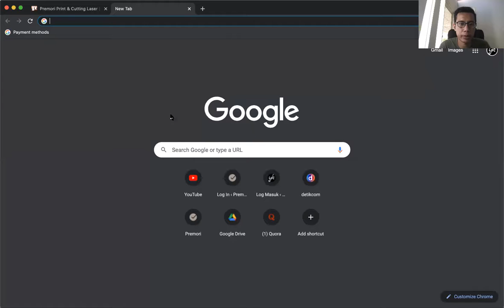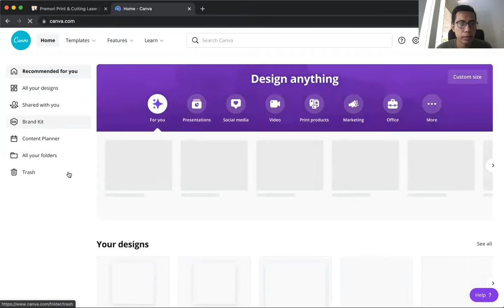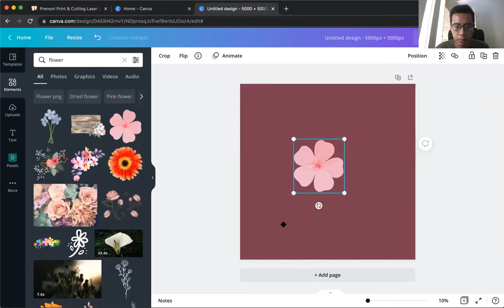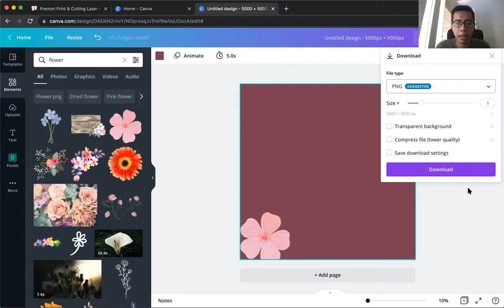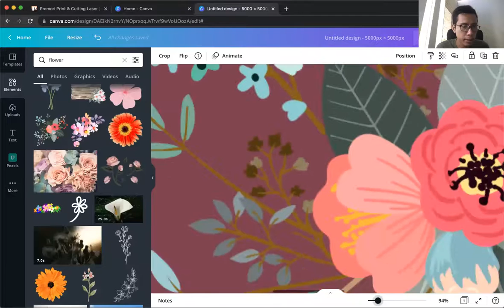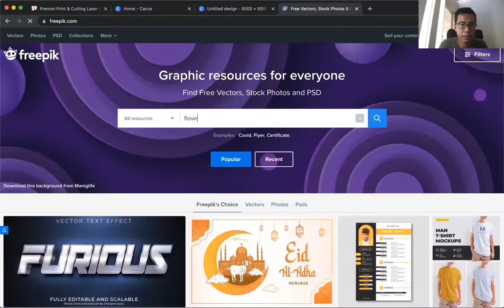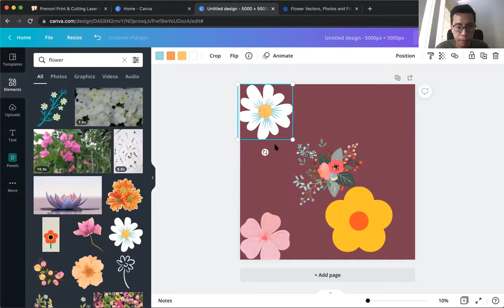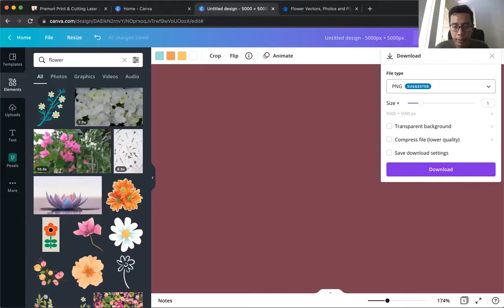Tips Desain Jilbab Motif di Canva Biar Tidak Ngeblur